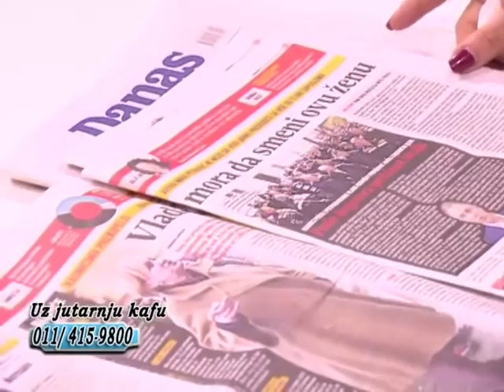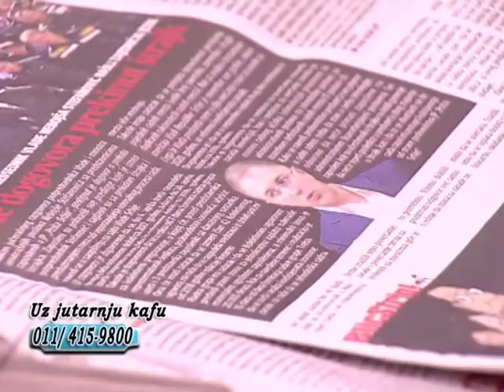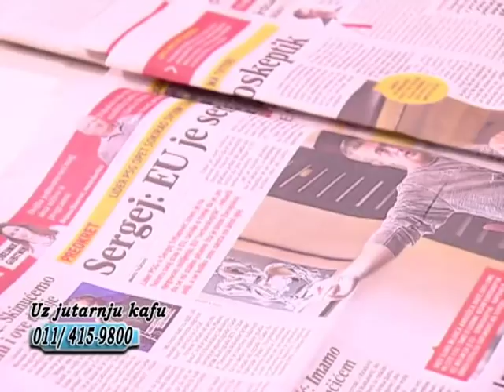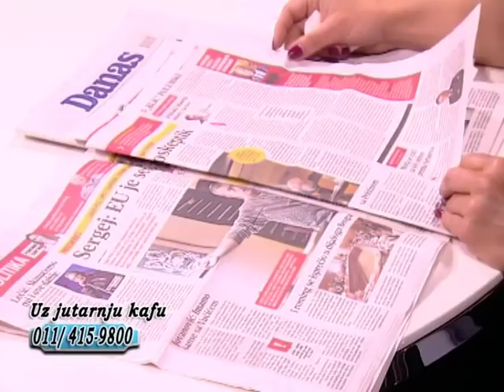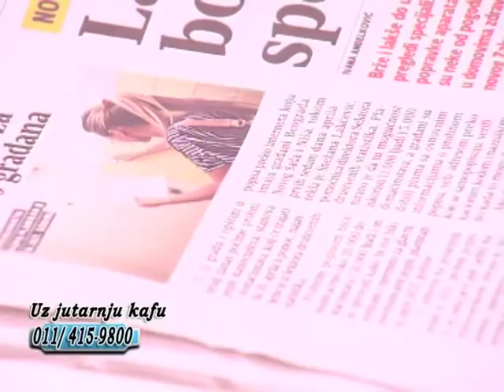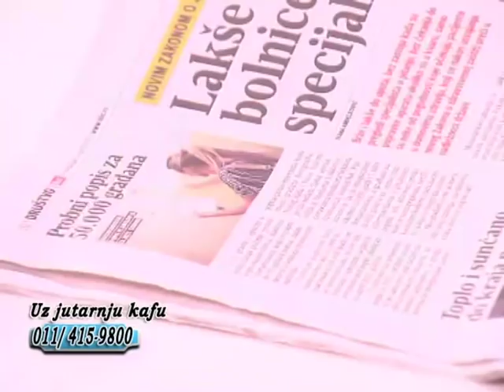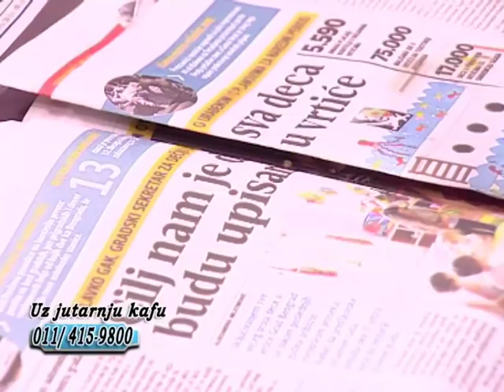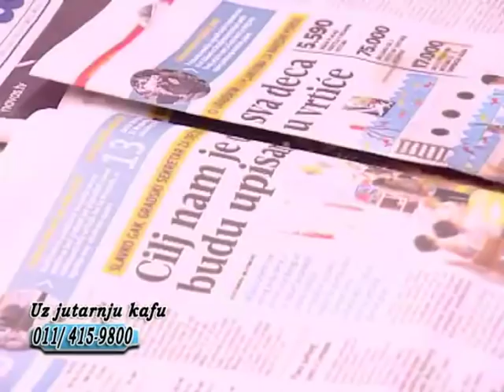UZ JUTARNJU KAFU 01.04.2019. BALŠA BOŽOVIĆ